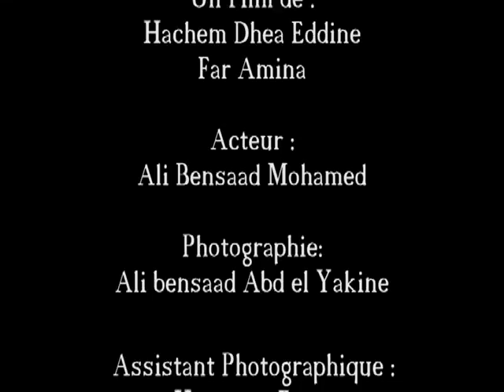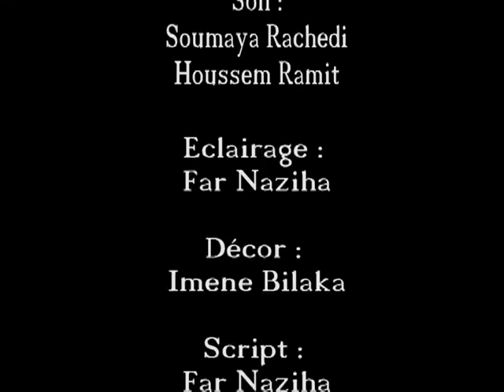" باش فاتونا " " Une parole coupée "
Court Métrage 2016

A la Memoire  du Président " MOHAMED BOUDIAF " assassiné Le 29 Juin 1992 Annaba .

Un Film de :

- Hachem Dhea Eddine et  Far Amina .

- Idée :

-Hahchem Dhea Eddine .

Acteur :

- Ali Benssad Mohamed .

Photographie :

- Ali Benssad  Abd el Yakin .

Montage :

- Joe

Son :

- Houssem Ramiti .

- Soumaya Rachdi .

Eclairage :

- Far Naziha .

Décor :

- Imen Bilaka .

Script :

- Far Naziha .

Avec : les Ateliers Animés  Par La fédération Tunisienne des cinéastes Amateurs .

- 2ème Festival d'Annaba du Film Méditerranéen